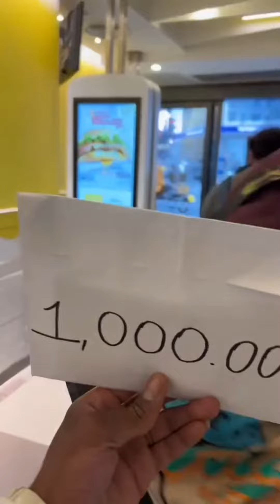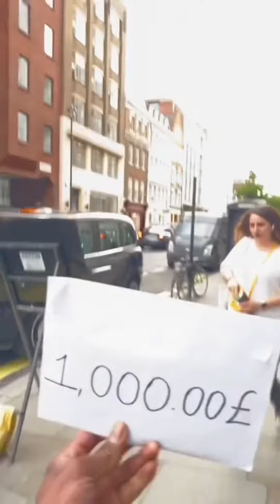Help me 1£ 💔 = iPhone 📱